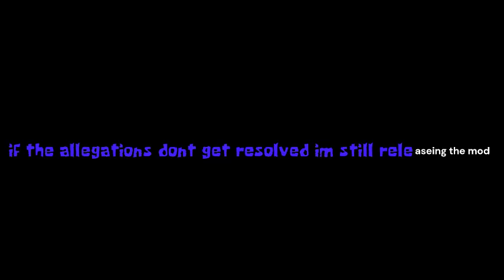[DEMO OUT] Bold Or Brash Deluxe - Official Trailer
[SOME CREDITS MENTIONED AREN'T PART OF THE ACTUAL MOD TEAM]

It's finally here, after a whole year and taking a while to get permission for Teuthida, Bold Or Brash Deluxe will have a Demo to be released by the end of the year.

OWNERS:
@stonesteves - Owner of Teuthida
@Gamer802. - Owner of Mod

i forgot to mention @cheemsmartinez bro im sorry
[ALL OTHER CREDITS ARE MENTIONED IN THE VIDEO]